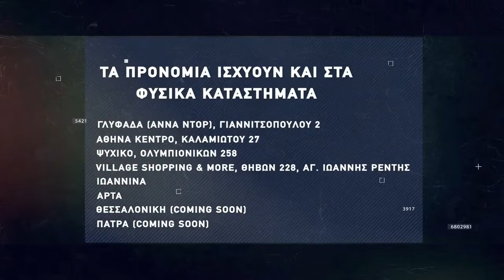Basketaki Summer League - Athens Pistols Vs Paraliers (30/05/2022)